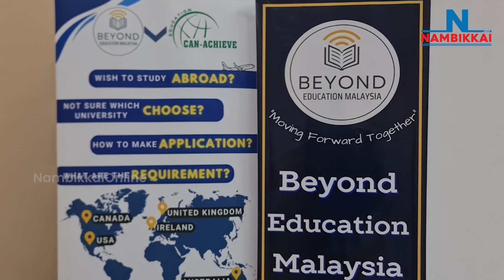பியோன் கல்வி உபகாரச் சம்பள விளக்கக் கூட்டத்தில் 2 ஆயிரத்துக்கும் மேற்பட்டோர் கலந்துக் கொண்டனர்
மாணவர்கள் பெற்றோர்களுக்கு பயன் பெறும் திட்டங்கள் தொடரும்: விக்னேஷ்